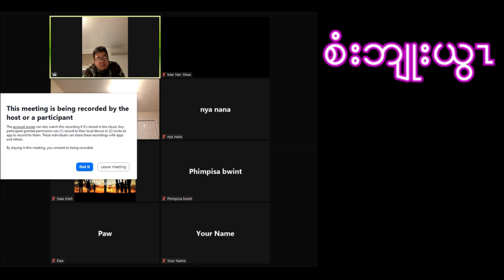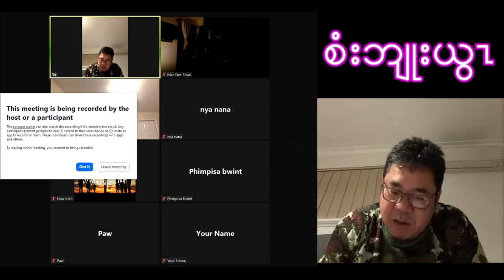Give thanks to God